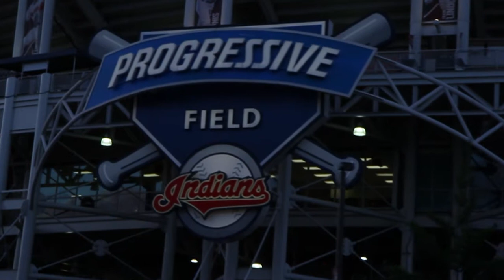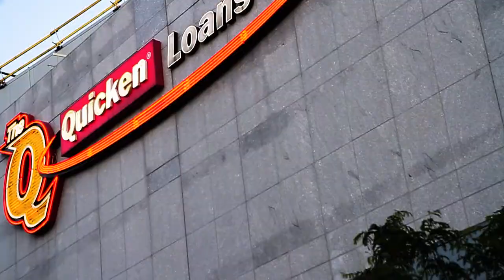BIGGRODGE - THA CITY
BIGGRODGE - THA CITY SPIT-PHA-DOLLAZ-ENT

SHOT BY @HENNYHONKY OF NATURALNATIVEFILMS.COM